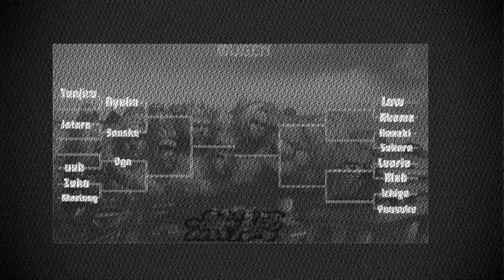THE FATTEST MUGEN TOURNAMENT EVER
Honestly still working on it when I have time but I kinda wanna keep uploading it and bring some of the homies into this and watch it go down with them as well so hopefully, you guys enjoy this as well.